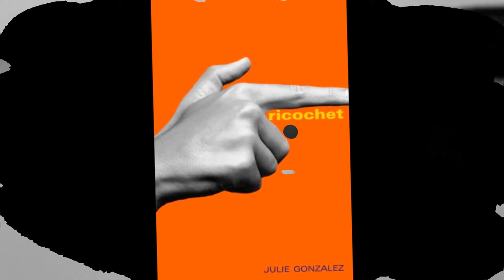RICOCHET by Julie Gonzalez (Book Trailer)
LIS 115 (Young Adult Literature) Final Project